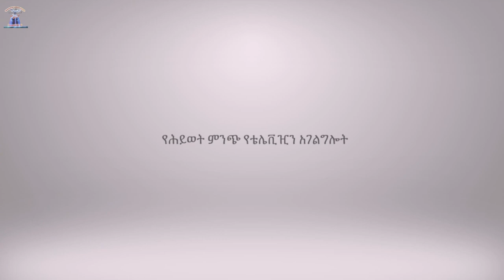የህይወት ምንጭ ቲቪ አገልግሎት